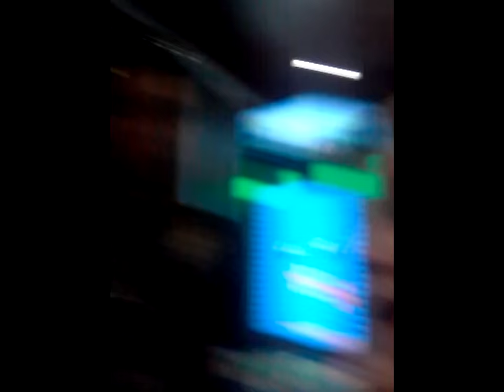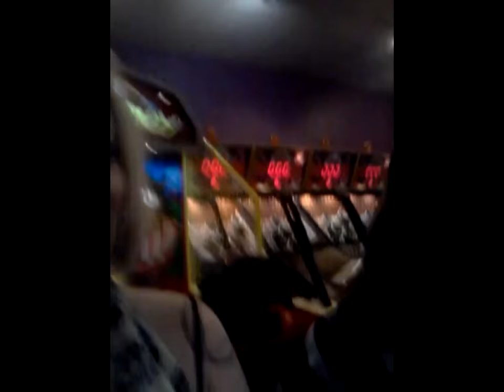top 5 best behind the scenes moments from season 2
yup we are total professionals. yeah I would not believe it either. We may not always say the right line but we do have so much fun that it makes up for it. here are some oops uh-ohs and oh sh*t moments from the winter 2015 season of Maliceon Misbehaving